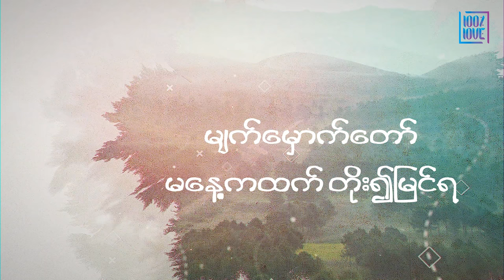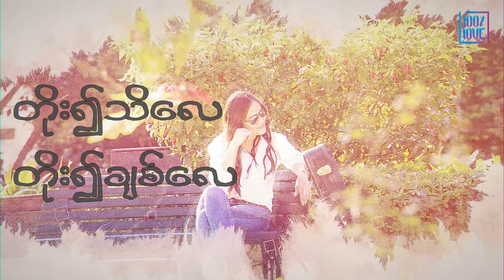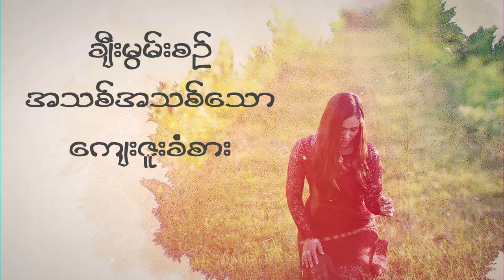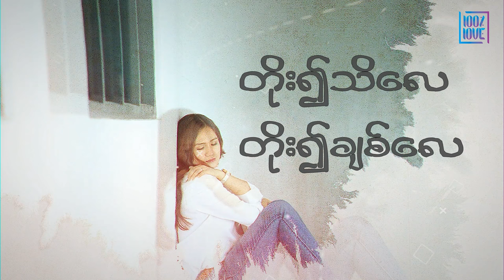“တိုး၍ (More)” by Susanna Min | 100% Love | Full HD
Title - တိုး၍ (More)
Album - 100%Love
Lyrics & Melody - Nay Hong
Arrangement - Saw David Paul
Mixing - Saw Henry Chit
Mastering - Nathan Park
Studio - Music House & Studio D
Lyrics Video - Saw Sa Chut